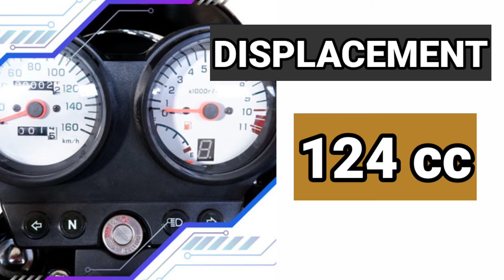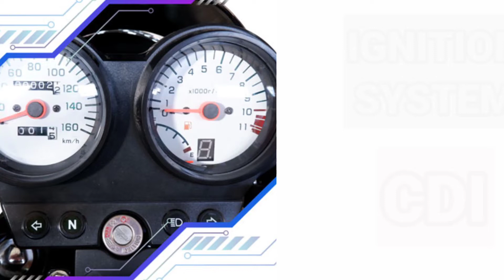MOTORSTAR STAR X 125 HX PRICE AND DOWNPAYMENT 2021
NEW AND UPGRADED MOTORSTAR STAR X 125 HX PRICE AND DOWNPAYMENT KUNG ANG HANAP MO AY KASANGA SA PANG NEGOSYO O PANGTRABAHO ETO ANG PARA SAYO HUKOD SA MALAKING TANK CAPACITY TIPID PA SA GAS,ANU PA PUNTA NA SA MGA PINAKAMALAPIT NA DEALERSHIP SA LUGAR NYO...